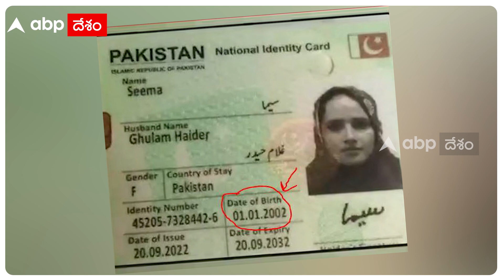PUBG Love Story |Seema Haider ప్రేమికురాలా.? లేదా దిల్లీని టార్గెట్ చేసిన పాక్ ఏజెంటా.? | ABP Desam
పబ్ జీ కలిపిన ప్రేమ కథ లో అనేక ట్విస్ట్ లు వెలుగులోకి వస్తున్నాయి. పబ్ జీలో పరిచయమైన ప్రియుడి కోసం..పాకిస్థాన్ నుంచి వచ్చింది. ఇంతకు తను ఎవరు..? వీరిది సలీం -అనార్కలీని మించిన ప్రేమ కహాని హా లేదా... ఇండియాలోకి చొరబడిన ISI ఏజెంట్ మిషన్ హా..? అన్నది  ఈ వీడియోలో క్లారిటీగా తెలుసుకుందాం.